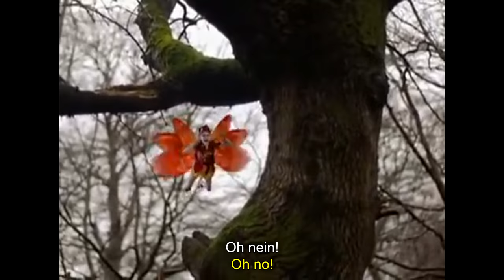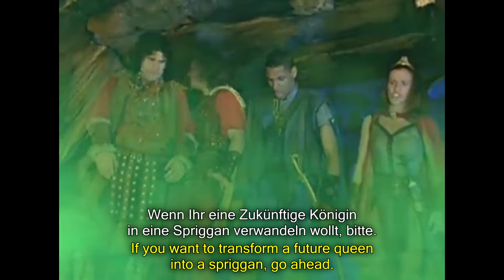German Mystic Knights of Tir Na Nog, Episode 2 [English and German subtitles]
Learn German with me :) I made double German and English subtitles with The Mystic Knights of Tir Na Nog, or die Legende von Tir Na Nog.

Episode 2: Tir Na Nog, or Vertrauen ist gut ...

Characters are:
Rohan (German: Rowen): leader, red, fire
Deirdre: princess, white, wind
Ivar: Moorish prince, blue, water
Angus: pickpocket, black, earth
King Conchobar (German: Conohar): king of Kells
Cathbad (German: Cahad): wizard
Maeve: queen of Temra
Torc: Maeve's henchman
Mider: evil fairy
Fin Varra: king of Tir Na Nog